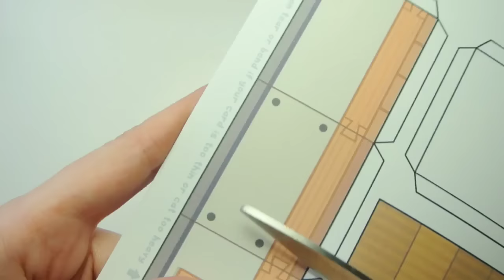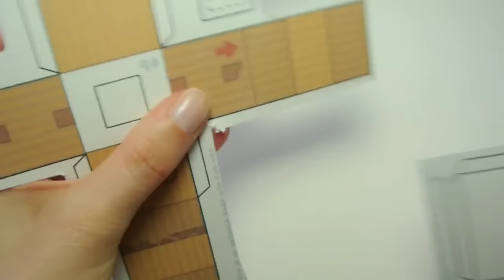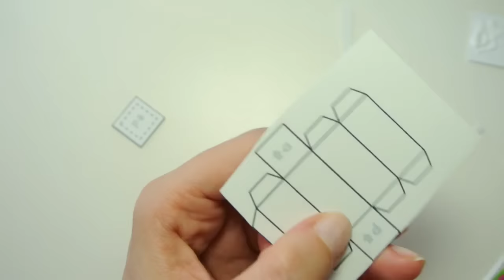Cat in a box automata papercraft (step by step tutorial)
↓↓↓(template down below)↓↓↓
This is such a cute and quick project, my only suggestion would be taping down the coin inside the cat, so the cat is more stable when you push on the paw.

✂️TEMPLATE✂️
The template is provided by Tubbypaws, you can find the template

✨ MATERIALS & TOOLS ✨
★ printing paper (200gsm)